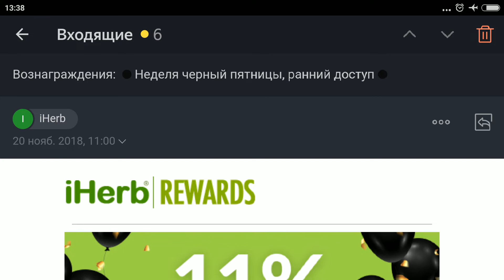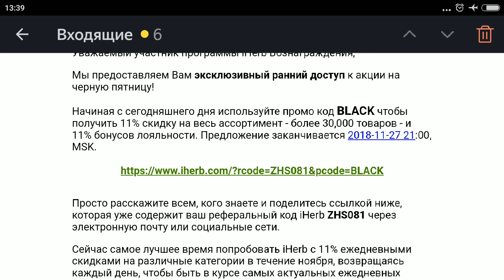Скрытая скидка 11% на Айхерб. Т-с-с, только для подписчиков канала!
Скидка 11 % действует на весь ассортимент товаров Айхерб до 21:00 МСК 27 ноября 2018 года.

Переходите по ссылке и коды уже в корзине!

Торопитесь, количество товаров ограничено!